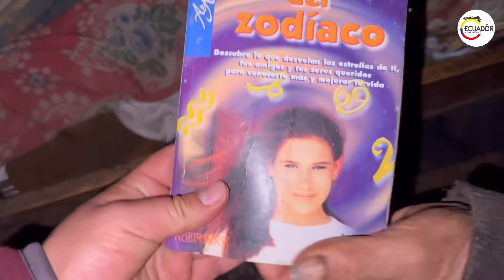VIVE SOLO en MEDIO de la NADA - su vida te IMPRESIONARÁ ❤️🥺 Josué y Elie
Celebramos por primera vez un cumpleaños de Don Ricardo y ademas documentamos parte de si diario vivir en medio de la nada, no tiene vecinos y come de lo que le probee la madre tierra.